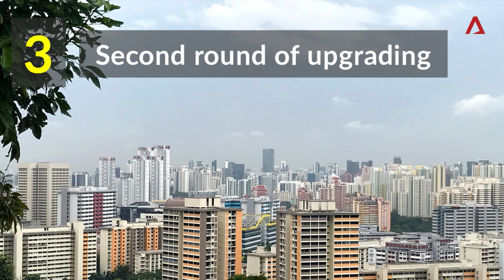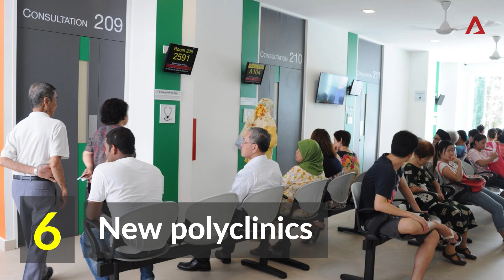NDR 2018: 7 things you need to know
Singapore Prime Minister Lee Hsien Loong announced major new housing and healthcare schemes at the National Day Rally 2018. Here are the key points of his address.